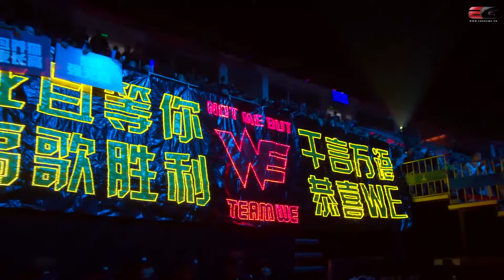Hành trình thi đấu đỉnh cao của Faker và SKT tại CKTG 2017 | Khoảnh khắc không thể nào quên!